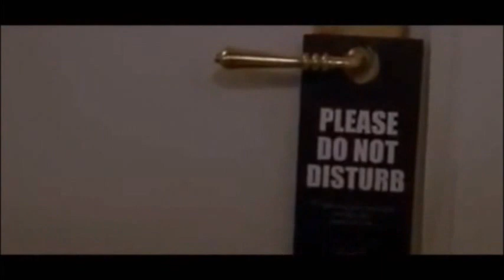Finchel-You Were The First Boy who made me feel loved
This is for you Gold Broadwaystar.:)
Movie of Finn and Rachel (Finchel) i made.Hope you guys like it:)